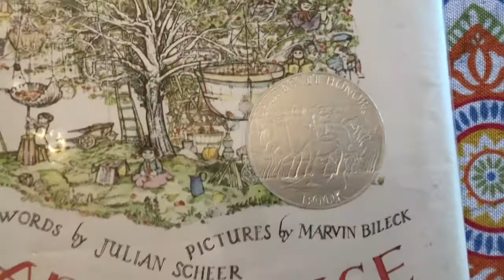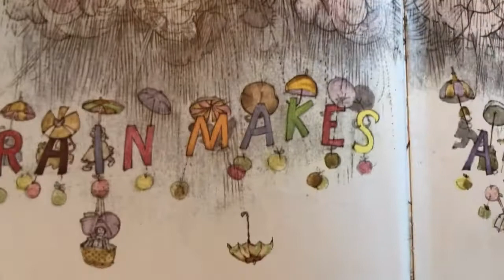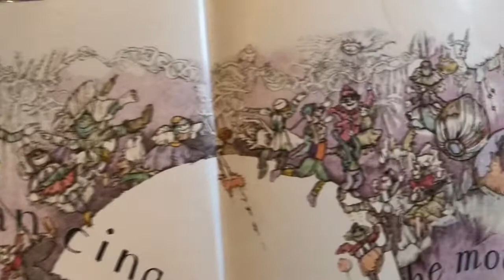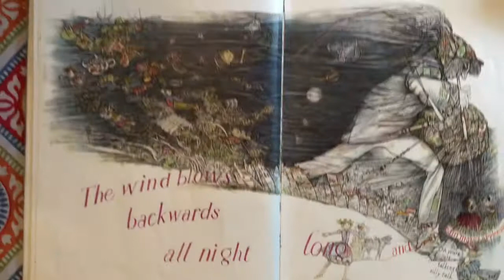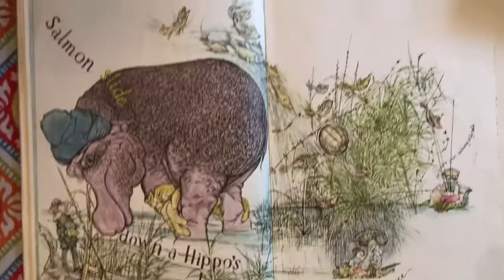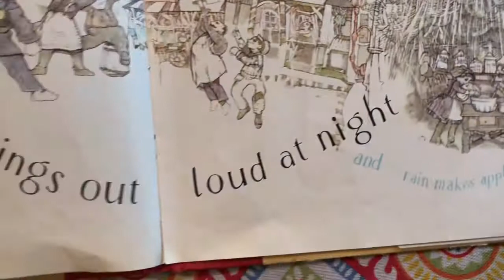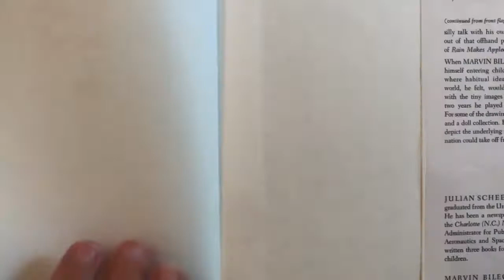Rain Makes Applesauce